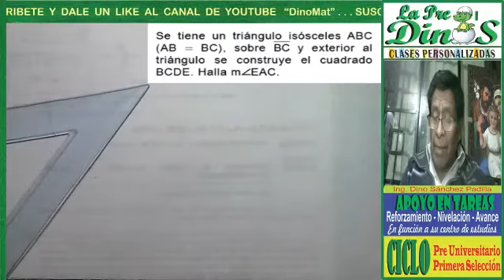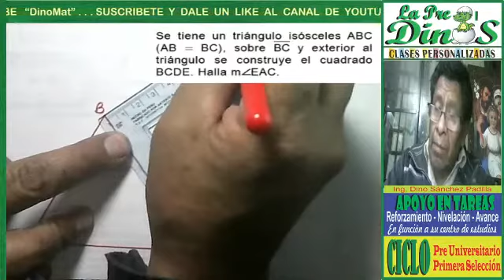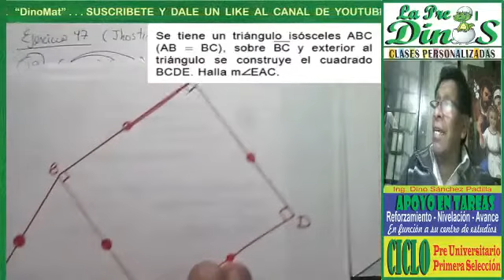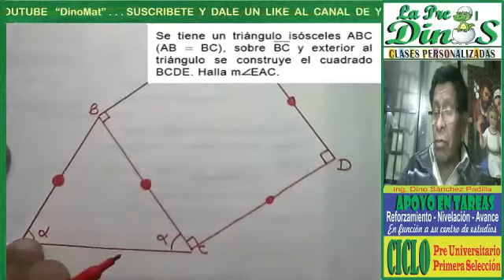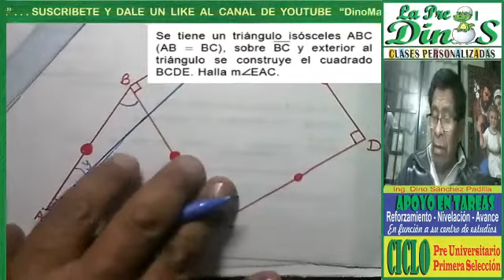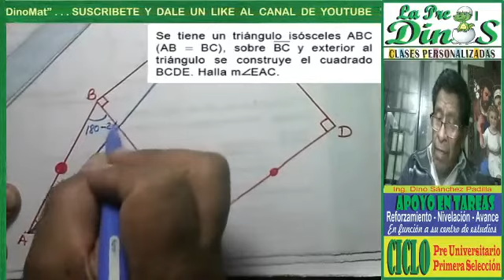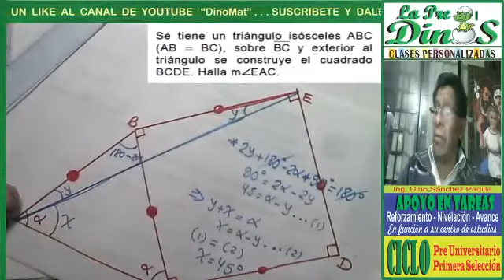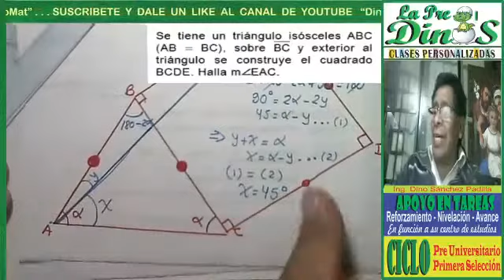PROBLEMA DE TRIÁNGULO 48